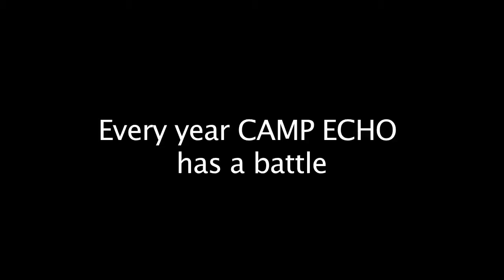Camp Echo Olympics Teaser 2013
Here's a little trailer for Olympics at Camp Echo in August 2013.